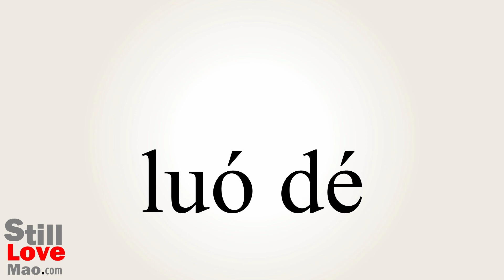How to Say Rode in Chinese